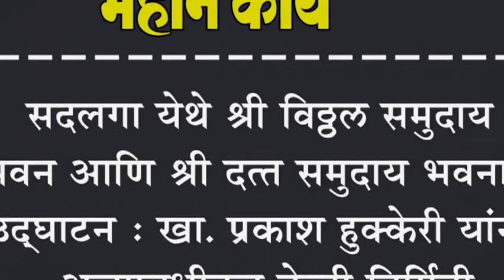सदलगा येथे श्री विठ्ठल समुदाय भवन आणि श्री दत्त समुदाय भवनाचे उद्घाटन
सदलगा येथे श्री विठ्ठल समुदाय भवन आणि श्री दत्त समुदाय भवनाचे उद्घाटन : खा. प्रकाश हुक्केरी यांनी अल्पावधीतच केली निर्मिती